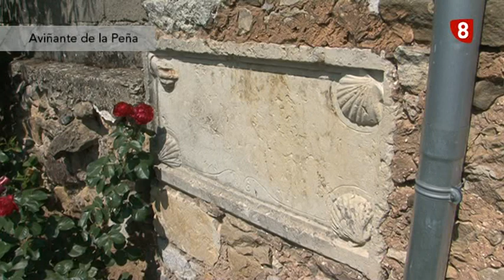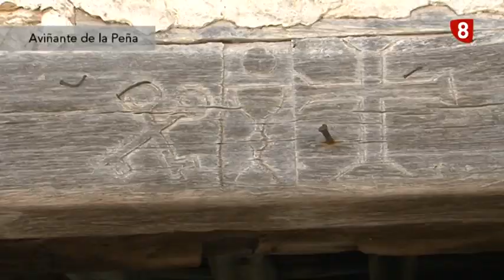'Un paseo por Palencia y provincia' AVIÑANTE DE LA PEÑA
Esta semana nuestro paseo por la provincia nos ha llevado hasta el norte de Palencia, hasta Aviñante de la Peña, una de las 12 pedanías del Ayuntamiento Santibañez de la Peña.